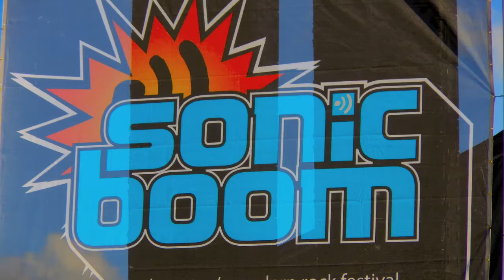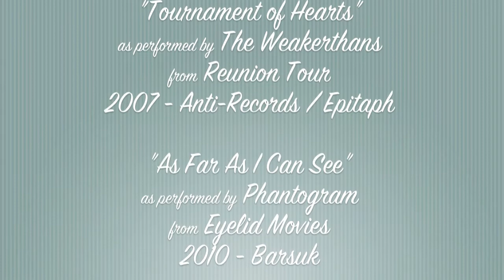The Weekly Clip - "SONiC Boom Highlights" - Week Thirty-Five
Week Thirty-Five Synopsis: Another year and another SONiC Boom - Edmonton's Modern Rock Festival!  This years' highlights for me were The Weakerthans, Phantogram and Death From Above 1979.  The audio from my camera didn't turn out so good, so I had to use some stock tracks.  Thanks to SONiC 102.9, Union Events and Northlands for putting on a great festival once again!

@baowulf on Instagram

Say goodbye to 2012 and my "Day in the Life" photo blog and hello to 2013 and "The Weekly Clip". Each week I will post a short clip of something happening in my life - most of which will be totally random and possibly spontaneous. I hope you enjoy the videos, as I know I will really enjoy making them. Take care!